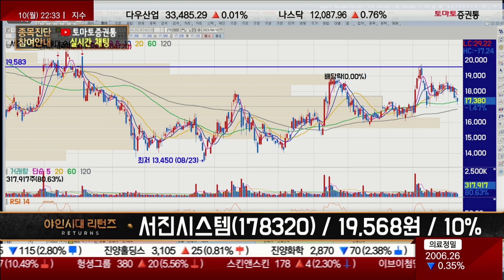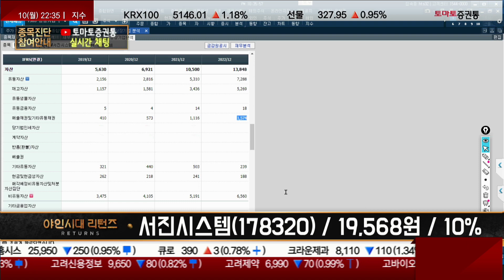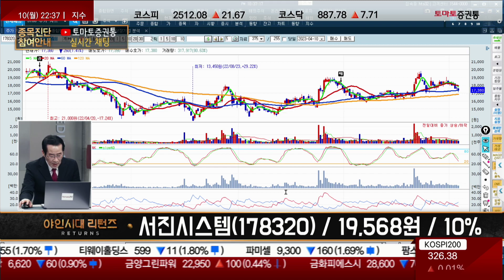중기 무리는 없지만…손실 적게 탈출! 더 나은 종목하자 / 서진시스템(178320) / [금산 전문가_야인시대 리턴즈]